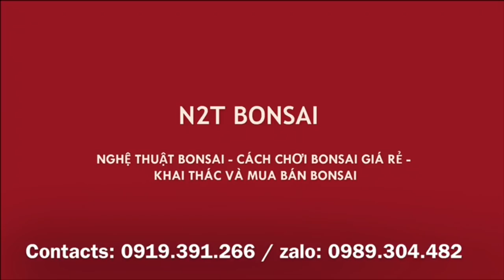TÙNG CỐI ÔNG CHÚ BÁN THẾ LÀ RẺ, 1 TRIỆU 1 CÂY CHƠI LUÔN, THÍCH CẢ CÂY TRANG VÀNG NÀY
Khu vực bonsai giá rẻ chợ vạn phúc